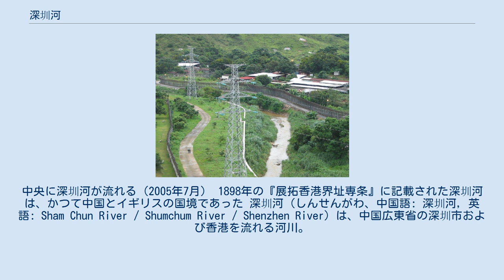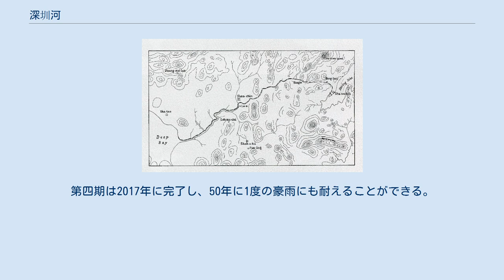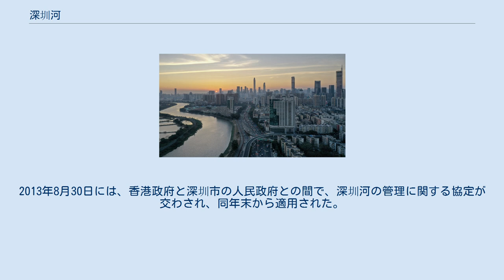深圳河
深圳と香港の境界。
中央に深圳河が流れる（2005年7月） 1898年の『展拓香港界址専条』に記載された深圳河は、かつて中国とイギリスの国境であった 深圳河（しんせんがわ、中国語: 深圳河, 英語: Sham Chun River / Shumchum River / Shenzhen River）は、中国広東省の深圳市および香港を流れる河川。
珠江デルタに属する。
梧桐山に端を発し、南西方向へと流れて后海湾（深圳湾）、伶仃洋に注ぐ。
香港特別行政区と中国本土（深圳市）の境界線を形成している。
1997年の香港返還前は、川の南岸以南がイギリス領香港であったが、返還後に川の中央まで境界線が移された。
羅湖橋や福田口岸は深圳河の上に置かれている。
香港と中国本土の境界は、本河川以外にも、沙頭角河や中英街で構成されている。
 深圳河はもともと「明渓」という名前であったが、1898年の展拓香港界址専条締結時に現在の名称へと改められた。
同時に深圳河以南の新界はイギリスによって99年間租借され、香港となった。
深圳河は香港最長の河川である。
冷戦時には、中国本土など共産国家の人々が深圳河を経由して資本主義の香港に逃げた（逃港者）ため、「中国のベルリンの壁」とも揶揄された。
 深圳河は一般的に、沙湾河と蓮塘河の合流地点である「三岔河」より下流を指す。
沙湾河は牛尾嶺（沙頭角河とほぼ同じ地点）を、蓮塘河は深圳市内の梧桐山をそれぞれ水源としている。
川は南西の方向に向かって流れ、伶仃洋に注ぐ。
全長37km、流域面積312.5k㎡、平均勾配は1.1％。
流域は、竜崗区の布吉鎮、横崗鎮、平湖鎮や羅湖区を含む深圳側が6割、田園地帯を中心とする香港側が4割を占める。
主な支流としては、深圳側に布吉河、福田河、新洲河が、香港側に梧桐河や平原河が存在する。
 深圳河流域は熱帯モンスーン気候であり、降水は4月から10月の雨期に集中している。
雨期は4月から6月の前期、7月から9月の後期に二分される。
台風や熱帯低気圧の影響を大きく受け、暴風や高潮が発生することがある。
高潮によって后海湾の水位が上昇すると、深圳河にも水が遡り、両岸で洪水が起こることもある。
また、周囲の都市化に伴い、水が川に流れ込むスピードが速くなっており、流速も増した。
 「深圳河治水プロジェクト（深圳河治理工程）」が香港の下水道局と深圳市の水道局の共同で実施された。
雨期に香港の北区で発生する洪水を防ぐことと水質改善を目標とする。
プロジェクトは三期にわかれ、第一期は1997年に、第二期は2000年に、第三期は2006年にそれぞれ完了している。
プロジェクトでは、もともと18kmあった曲がりくねった河道を直線状にし、13.5kmまで短縮したほか、川幅も拡張した。
この結果、元朗平原から后海湾に至る深圳河の防災能力が大幅に向上し、元朗区や北区など、両岸の洪水が軽減されるようになった。
川の直線化に伴い、皇崗口岸の東側にある旧河道など2カ所において、香港と中国本土の間で土地の交換が行われた。
 蓮塘と香園囲の間に、新しい境界（口岸）を開発するため、香港政府は治水プロジェクトの第四期を開始した。
第四期では、蓮塘・香園囲を含む深圳河上流の防災機能を向上させるほか、既存の国際道路や警備施設を移転させる。
香港政府は、2012年3月にプロジェクトを始動させるため、約4億香港ドルの予算をつけ、河川の改善に対応した4.5kmの口岸移転を実施した。
第四期は2017年に完了し、50年に1度の豪雨にも耐えることができる。
また、環境にも配慮した改修工事が行われ、自然の河床や河道は可能な限り残され、両岸は緑化されるなど、生態系を壊さないような工夫がなされている。
2013年8月30日には、香港政府と深圳市の人民政府との間で、深圳河の管理に関する協定が交わされ、同年末から適用された。